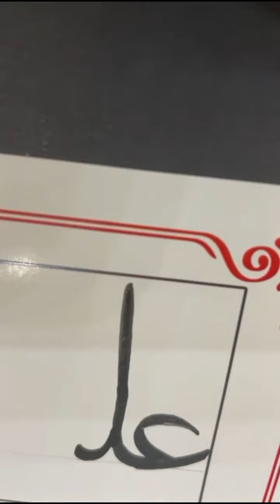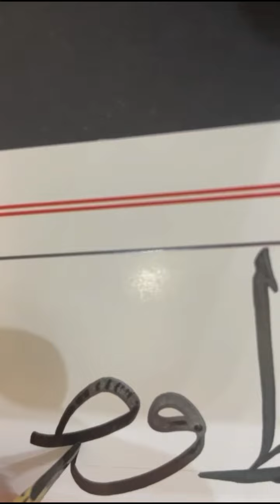ص ٧٠ عليكم بحسن الخط وطول الصمت بخط الثلث من كتابي خطي بيدي أرتقي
بخط الثلث تعليم كتابة عليكم بحسن الخط وطول الصمت صفحة ٧٠ من كتابي خطي بيدي أرتقي